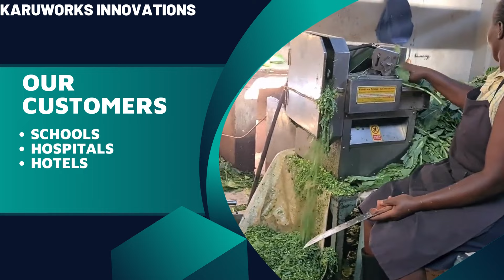Vegetable Cutting Machine for Schools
In today's video, we're thrilled to introduce you to the revolutionary Vegetable Cutting Machine. If you love cooking but find the process of chopping and slicing vegetables tedious and time-consuming, then this machine is about to become your new best friend in the kitchen.

With its advanced technology and precision cutting blades, this Vegetable Cutting Machine takes the hassle out of food preparation. Say goodbye to manual chopping and embrace the convenience of effortless vegetable cutting. Whether you're a professional chef or a home cook, this machine will save you valuable time and energy.

In this video, we'll showcase the incredible features of the Vegetable Cutting Machine. You'll witness its impressive speed and efficiency as it effortlessly tackles a variety of vegetables. From carrots and cucumbers to onions and peppers, this machine can handle it all with ease, delivering consistent results every time.

Not only does this cutting machine make your life easier, but it also ensures uniformity in your vegetable cuts, enhancing the visual appeal of your dishes. Whether you need thick slices, julienne strips, or finely diced vegetables, this machine offers multiple cutting options to suit your culinary needs.

Safety is of utmost importance to us, and this Vegetable Cutting Machine is equipped with various safety mechanisms to protect you while using it. Its user-friendly design and intuitive controls make it accessible to everyone, even those new to kitchen gadgets.

Join us in this video as we demonstrate how to set up and use the Vegetable Cutting Machine. We'll also provide helpful tips and tricks to maximize its functionality and maintain its longevity. Trust us, once you experience the convenience of this machine, you'll wonder how you ever managed without it.

Get ready to revolutionize your vegetable cutting game with the incredible Vegetable Cutting Machine. Let's get chopping!